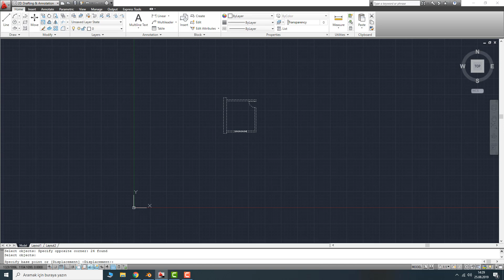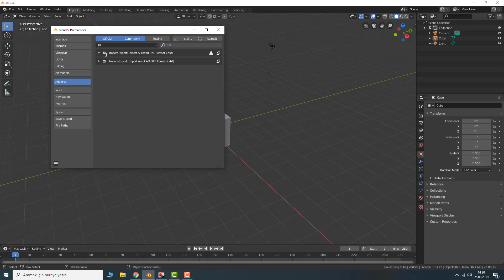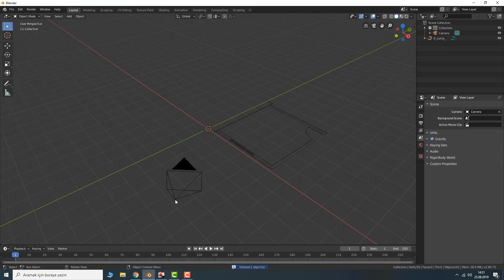Blender 2.80 Tutorial ( import dxf file into blender 2.80 )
Blender Tutorial
import a dxf file into blender 2.80